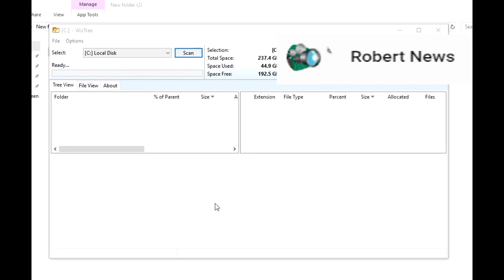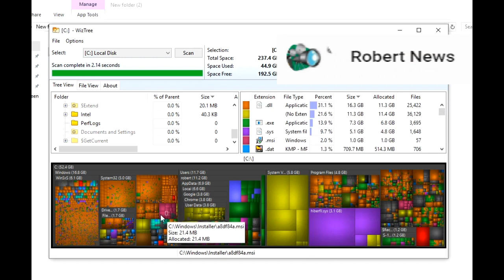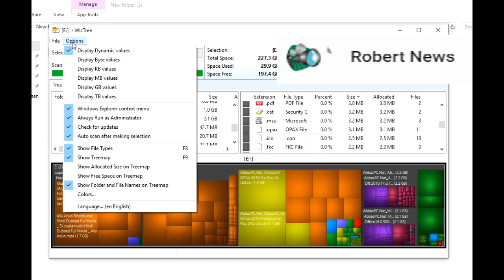WizTree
WizTree is the fastest disk space analyzer available for Windows